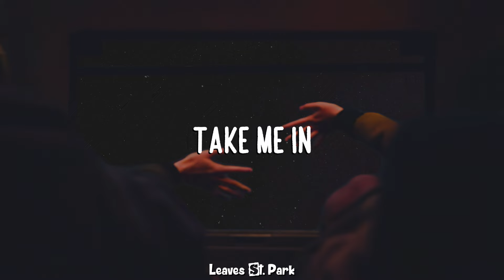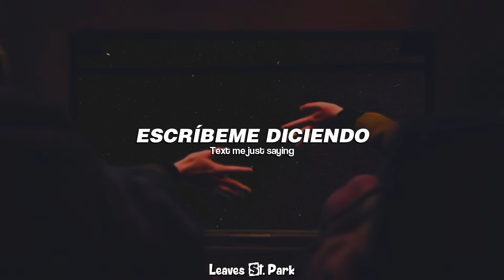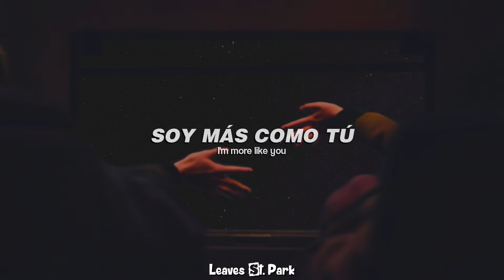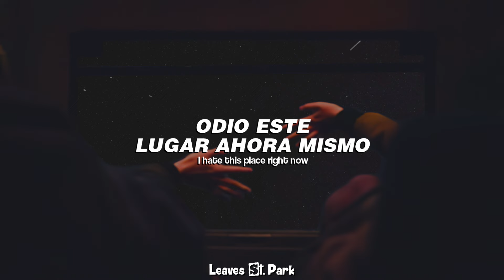blink-182 - TAKE ME IN [Sub. Español]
blink-182 - TAKE ME IN Traducida al Español

Song: TAKE ME IN
Artist: blink- 182
Album: ONE MORE TIME PART 2

Todos los derechos de autor son para sus respectivos propietarios.